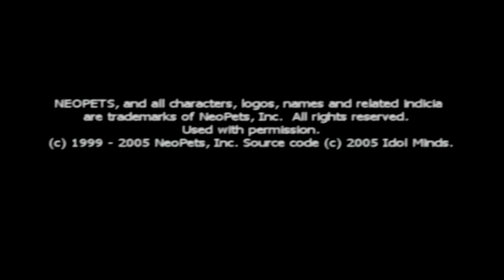Neopets: The Darkest Faerie [PS2] - (Demo Disc) - Gameplay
I playing "Neopets: The Darkest Faerie" Demo for Playstation 2. :-)
No Live-Commentary.